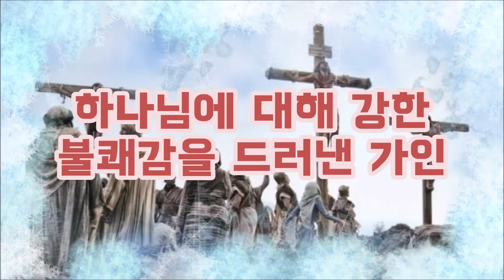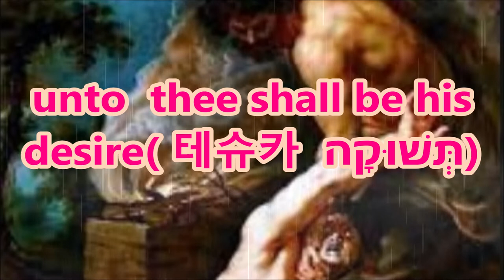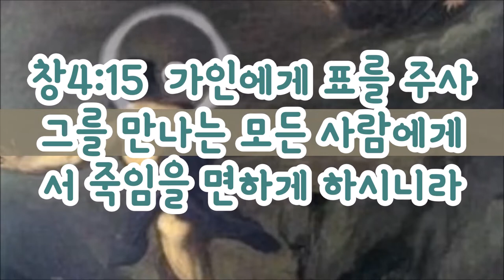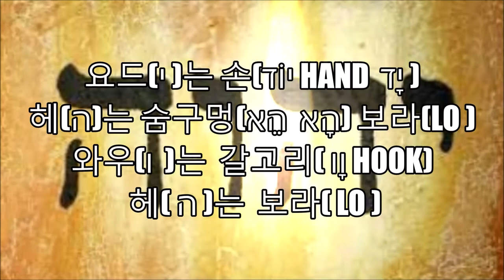하나님이 가인에게 주신 표는 무엇일까? What is the mark God gave Cain?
하나님은 가인에게 표를 주셨다.
표는 하나님이 마지막에 주신 은혜의 기회였는데 가인은 마지막까지 그 은혜를 져버렸다.
이 표는 무엇일까 예수그리스도의 보혈이다.
하나님이 인류에게 주신 표는 첫째도 그리스도의 피이며 마지막에도 그리스도의 피였다.
God gave Cain a mark.
The mark was God's last chance for grace, but Cain lost that grace until the very end.
What is this mark? It is the blood of Jesus Christ.
The mark that God gave to mankind was first the blood of Christ and lastly the blood of Christ.